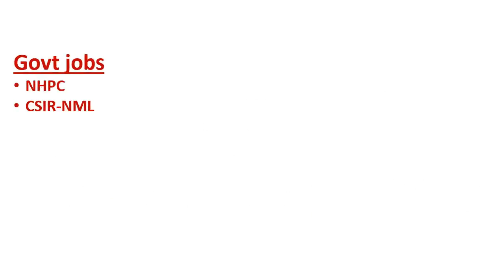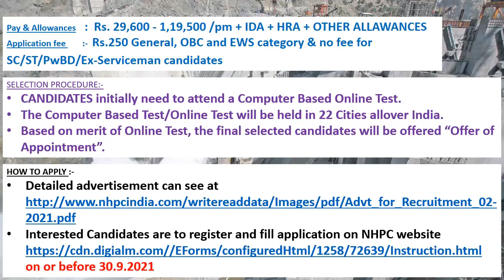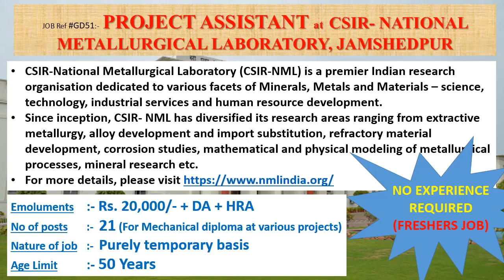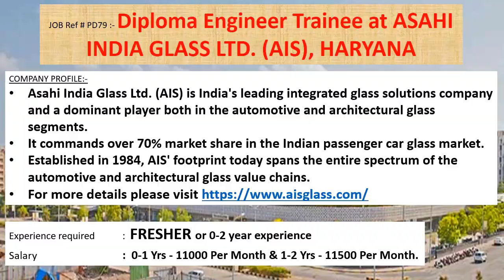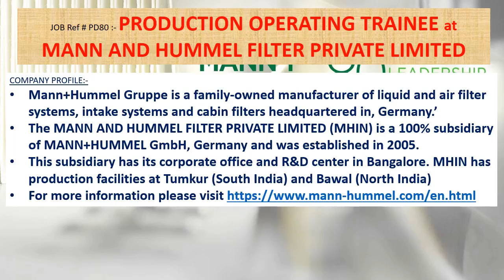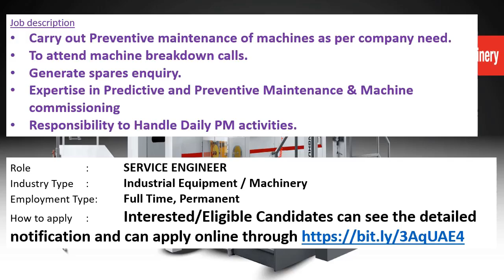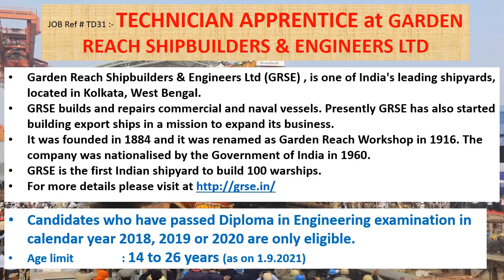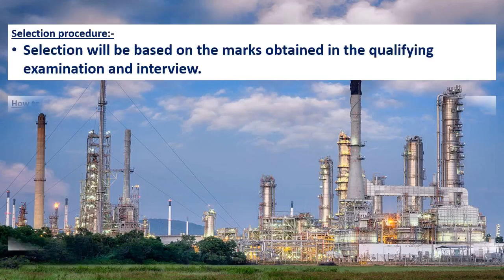Diploma Mechanical jobs | 16.9.2021 | Govt jobs for mechanical diploma engineer | fresher jobs | DME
This week’s video contains information's regarding Government jobs in NHPC, CSIR-NML.
And it also contains information's regarding private jobs ESAB, CHENNAI, ASAHI INDIA GLASS LTD. (AIS), HARYANA , MANN AND HUMMEL FILTER PRIVATE LIMITED, S And T Machine Tools Pvt. Limited, COIMBATORE.
 And it also contains information's regarding apprenticeship trainings of HINDUSTAN AERONAUTICS LIMITED (HAL) , GARDEN REACH SHIPBUILDERS & ENGINEERS LTD, BPCL MUMBAI REFINERY.

5000+ MCQs Objective Practice Book for Mechanical Engineering
Websites and Email ids
Government jobs